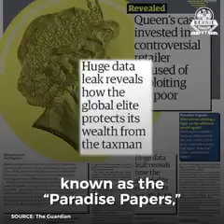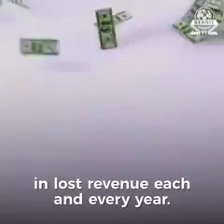Tax billionaire thieves